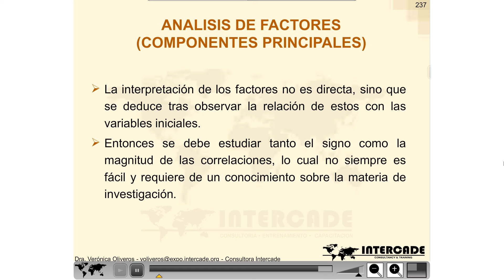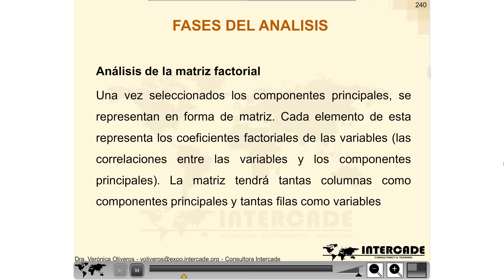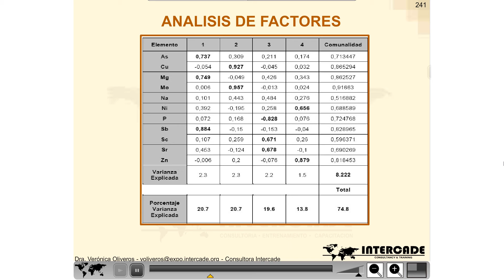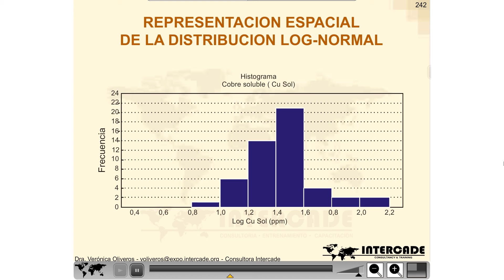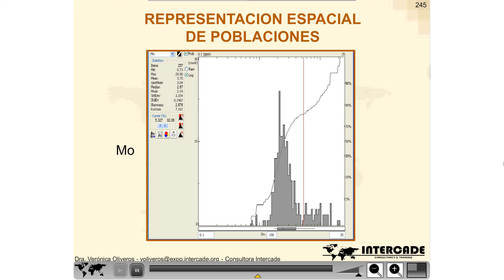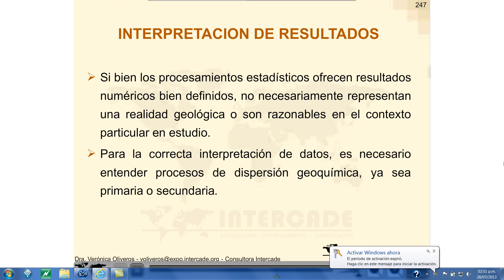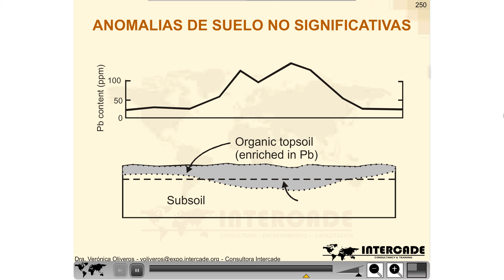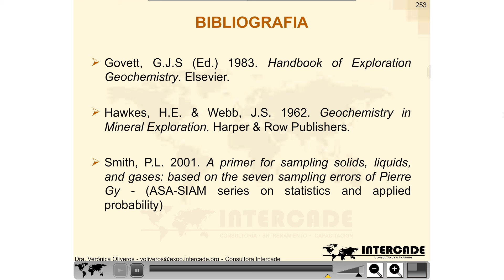Exploración Geoquímica_17